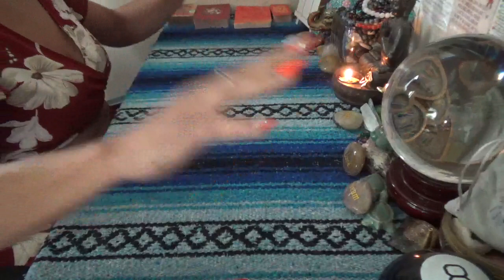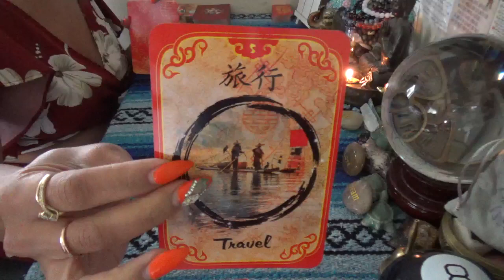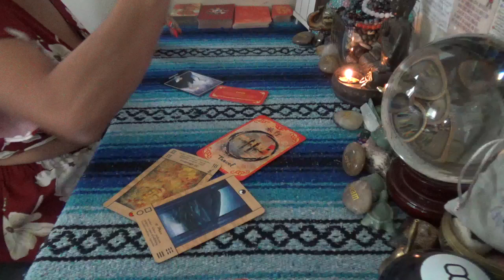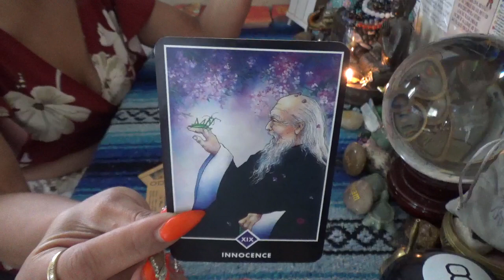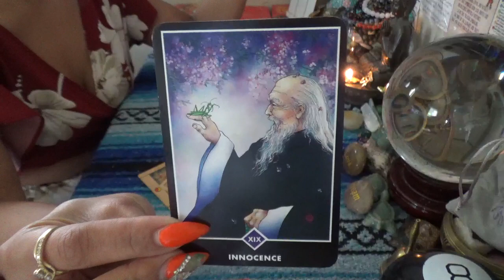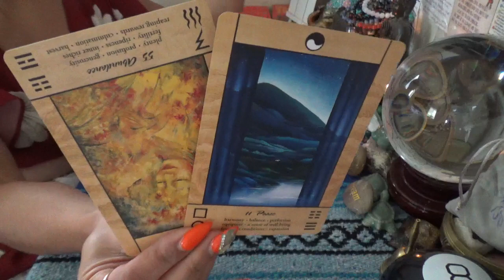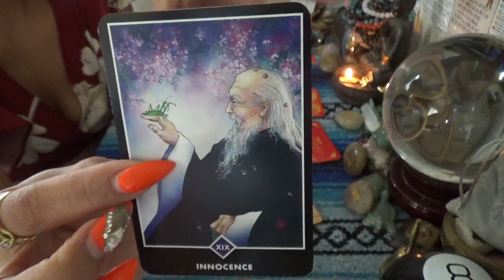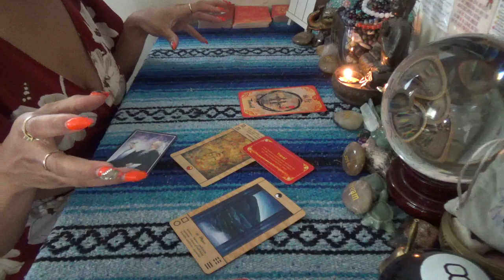♉️TAURUS SEPTEMBER 2023 ♉️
SCORPION REDDZ TAROT PERSONAL READING PRICING LIST:
-5 Card 1 Oracle  1 Question Quickie Read $25 15mins
-General Energy Reading $50 for 45min:
-2 Question read is $75 1hr+